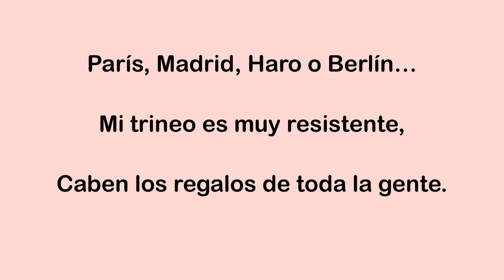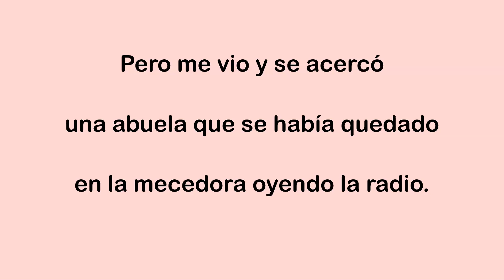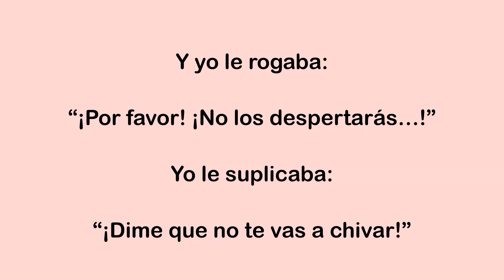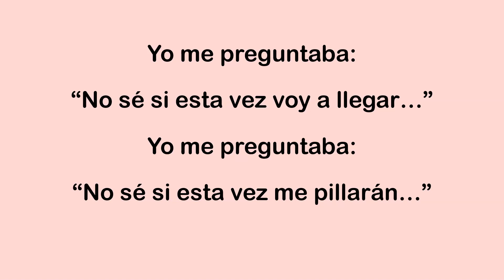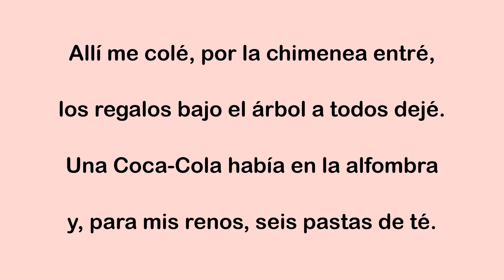Me colé en un chalet